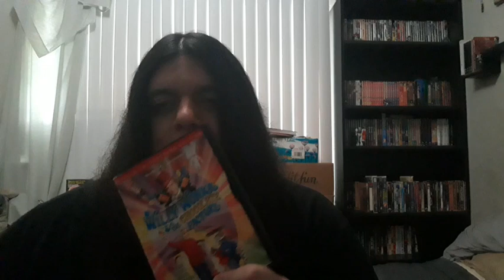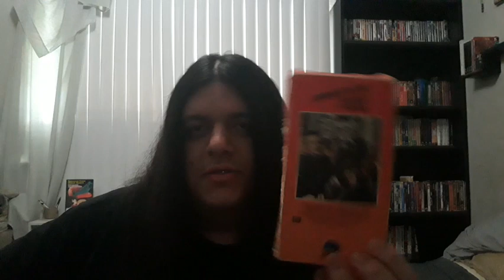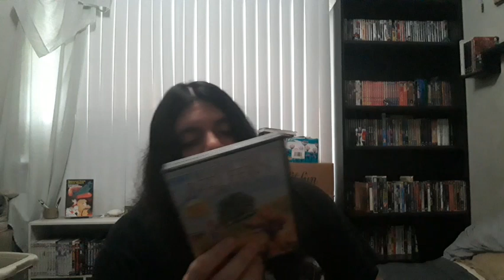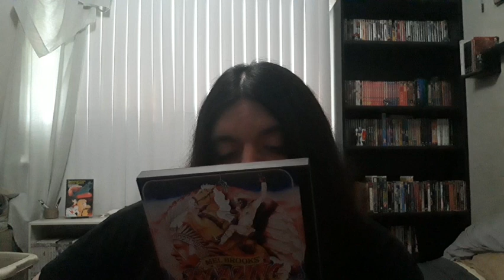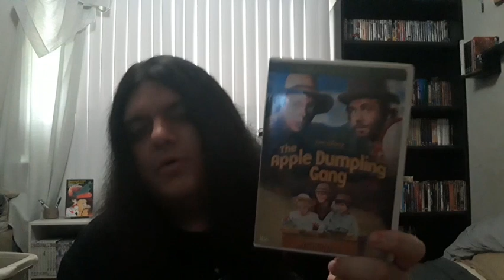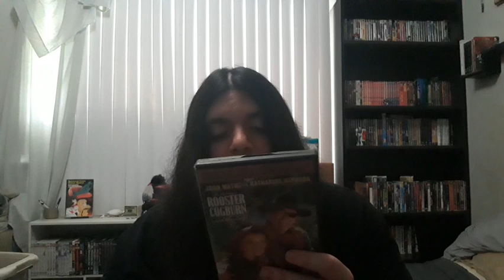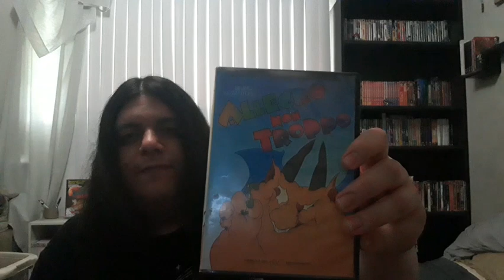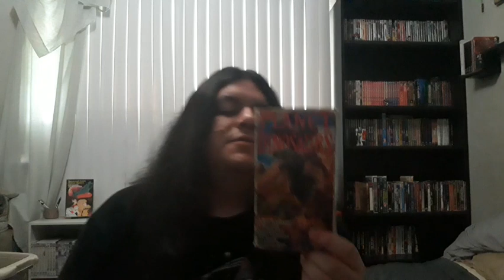My DVD & Blu Ray Collection 2023 Update: popular films of 1971-1977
so here is my brand new video which is long overdue for a brand new one for today's video.